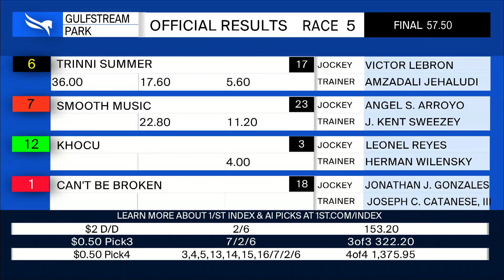Gulfstream Park August 20, 2021 Race 5